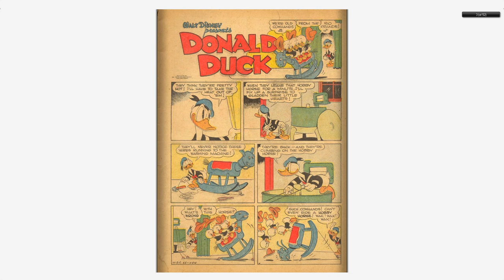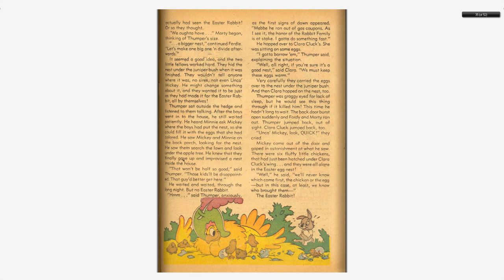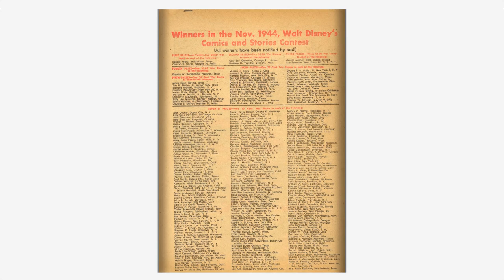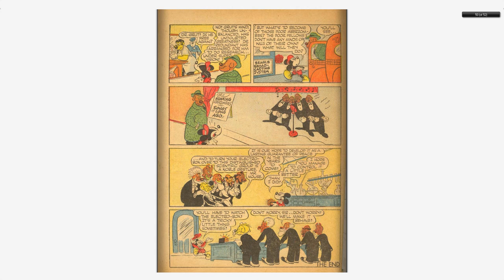Walt Disney's Comics And Stories 055 Dell 1945